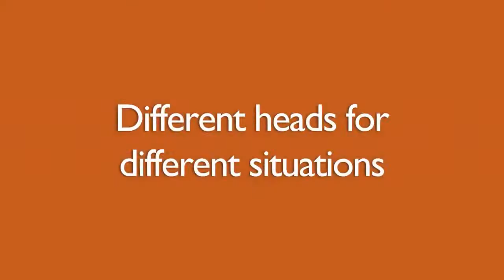Meck Wet & Dry Vacuum Cleaner (Stainless Steel Drum) - MVC-WD12SS